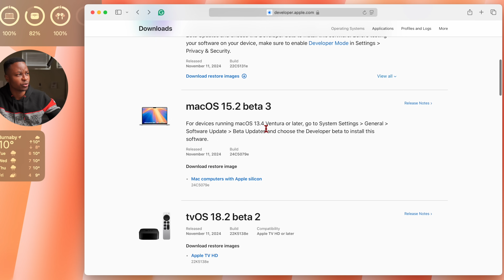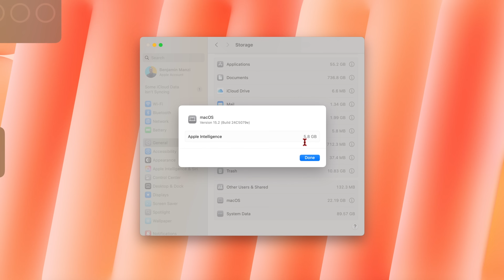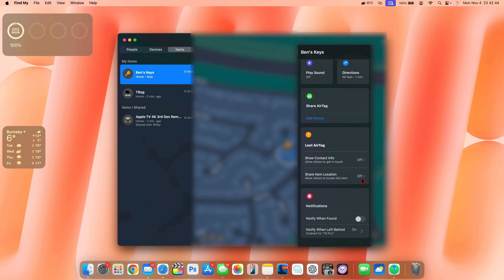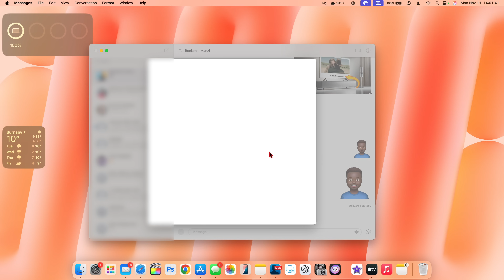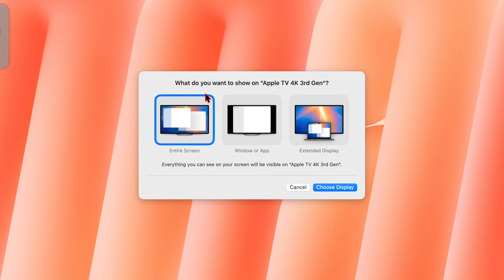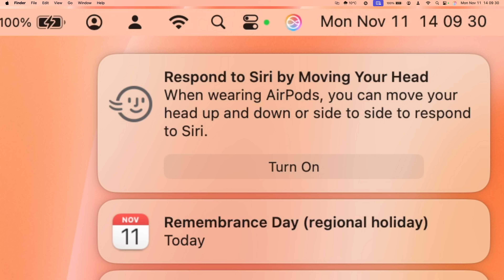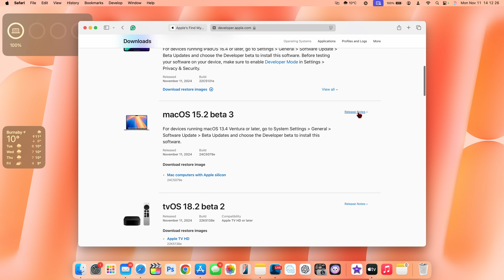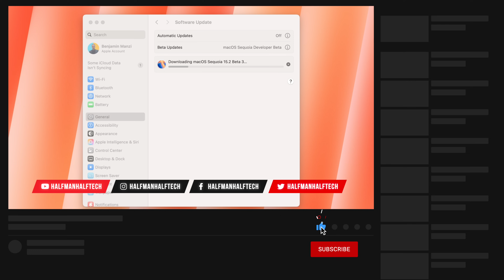Everything NEW for Mac in MacOS 15.2 Sequoia. beta 3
macOS 15.2 beta 3 is officially out to beta testers. Here are the New Features and Changes.

Here are some key highlights, New Features and New Changes in macOS 15.2 Sequoia.

This was Streamed & Recorded using Ecamm Live.

Gear I use:

Ecamm Live macOS software to control my cameras: Try it out

Amazon Links for productions:

C stand on wheels

Amaran 200Xs

Light dome 3 softbox

A Roll Camera: Sony Zv E10
A Roll Lens: Sigma 16mm f1.5 Sony E mount

B Roll Top down Camera: Sony a6600
B Roll Lens: sigma 56mm f1.4 Sony e mout

Rode Video Mic NTG

Wireless mic: Hollyland Lark Max

Govee Light stand: I have 2 of these

Legato can link 4K: I have 2 of these. One per camera

Vivo All in one studio stand

Sand bags

Hdmi to micro hdmi cable

Lanzi Hair Light

Over head arm

Ulanzi : Quick release plate: I have 3 of these

Desk Mat

Video Chapters:
00:00 - macOS 15.2 beta 3 update
00:15 - macOS 15.2 update size
00:29 - other updates released today
00:54 - New software changes
01:20 - New Apple TV updates
01:58 - New massages updates
02:30 - New Find my officially announced
03:35 - Genmoji & Apple intelligence
05:00 - AirPlay new features in macOS 15.2
06:04 - iPhone authentication
06:25 - AirPods update
07:10 - macOS 15.2 virtual display
07:28 - low power mode
07:45 - macOS 15.2 resolved issues & release notes
08:20 - macOS 15.2 release date